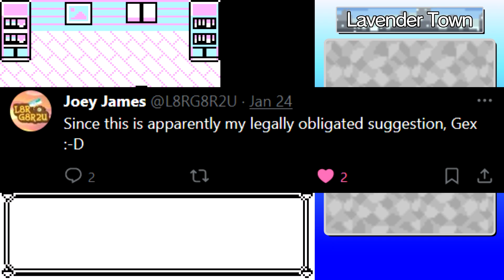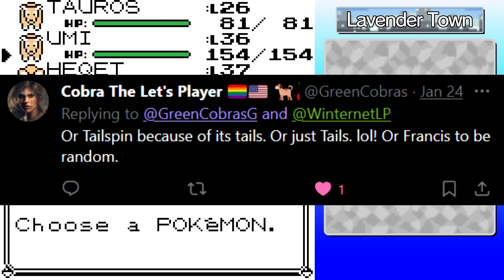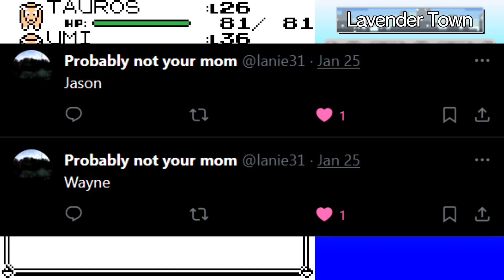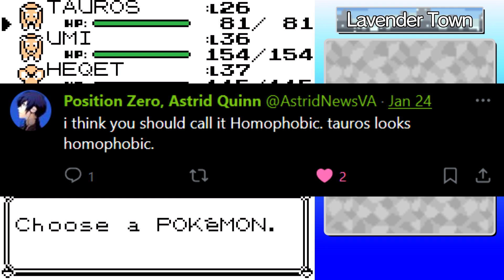Pokémon: Generation 1 - Episode 27: Below the Black Belt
We gamble a lot, see what we can do now that we have access to Surf, and begin seeing what there is to do around Saffron City!

Follow me at these places for updates:
Winternet Discord Server